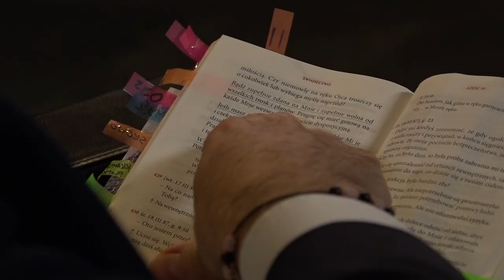Nawróceni - Odc. 11. Krzysztof Bąk | TV Republika